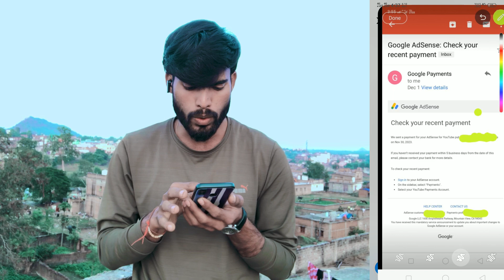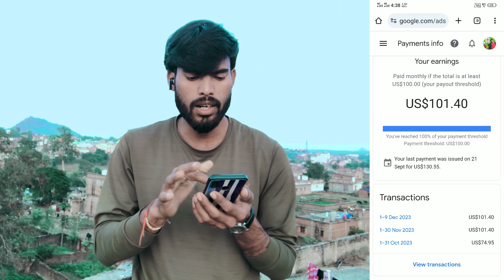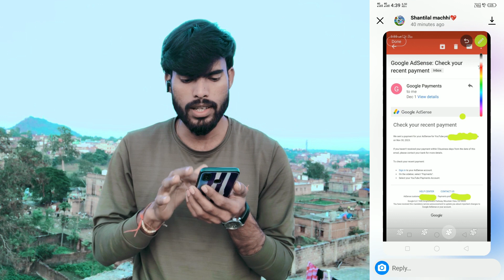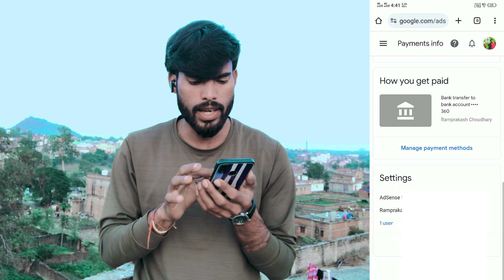Monetize YouTube Channel Delete&Suspend Ho Gayal ll 🤑Payment Bank में आयेगा या नहीं l Full Process 🤫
अप लोग मेरे से बात करना चाहते हो फ़ोन पर तो कॉल में4 ऐप्स से बात कर सकते हैं नीचे विडियो है देख कर सिख सकते हैं 👉👇

🤙CALL ME 4 ID Number
Ramprakashvlogs1